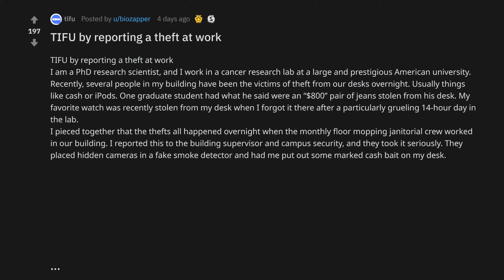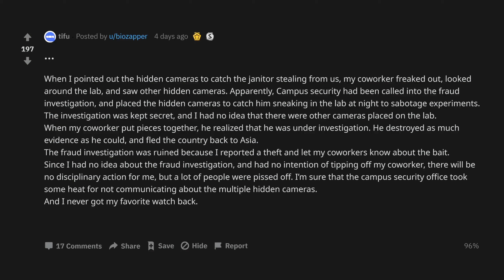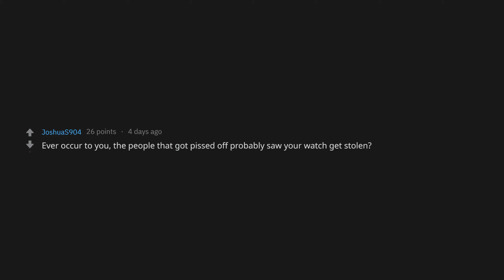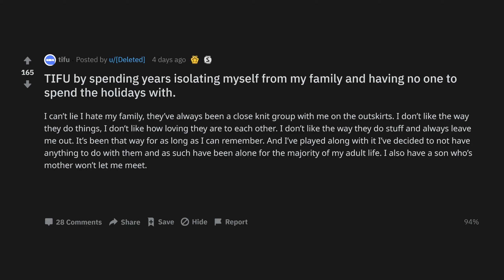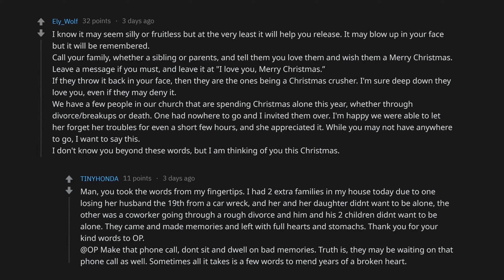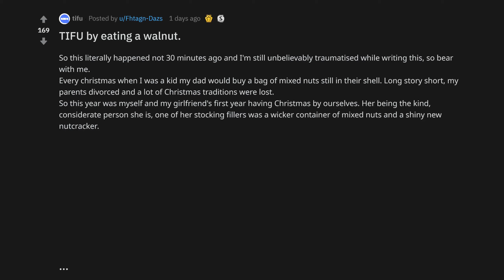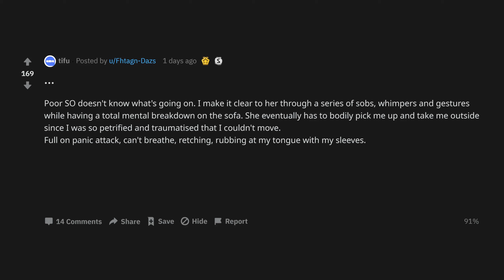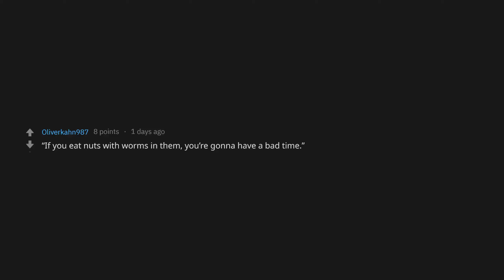TIFU By Reporting A Theft At Work NSFW (r/tifu Top Posts | Reddit Stories)